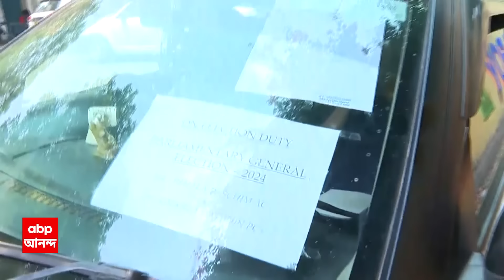Rahul Gandhi: রাহুল গাঁধীর হেলিকপ্টারে তল্লাশি নির্বাচন কমিশনের ফ্লাইং স্কোয়াডের। ABP Ananda Live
অভিষেক বন্দ্য়োপাধ্য়ায়ের পর এবার রাহুল গাঁধী, আরেক হেভিওয়েট নেতার কপ্টারে তল্লাশির অভিযোগ ঘিরে, প্রথম দফার ভোটের আগে সরগরম রাজনীতি